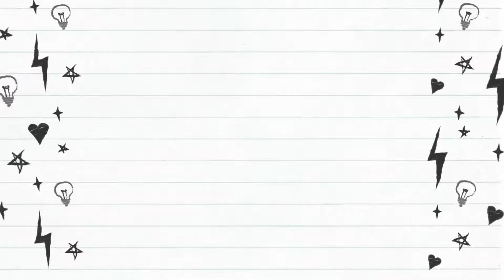Cheesecorntoast recipe in15 minutes on tawa |सिर्फ 15मिनट में बनायेचीज़कॉर्नटोस्ट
Ingredients
Bread slices
1 cup boiled corn
2 tsp wheat flour
2 tsp butter
1/2 tsp chilli flakes
1/2 tsp oregano
1/2 tsp mixed herbs
1/2 cup milk
1/2 cup water
Salt to taste
1/4 th cup grated cheese
2 tbsp each green,red,yellow bell peppers
1/2 tsp black pepper
1/2 cup finely chopped onion